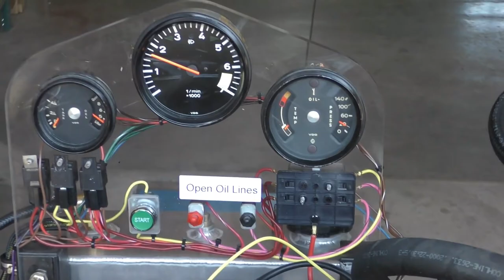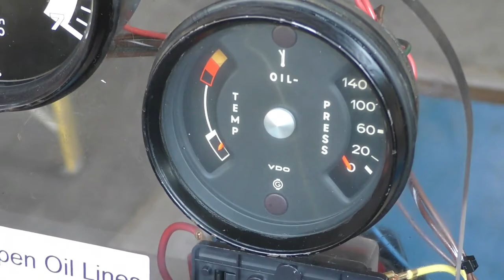Installing a Porsche Ignition Distributor 1969 911T and First Start-Up!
Installing the distributor in a Porsche 1969 911T engine. This is the culmination of our build series,  with the first startup of this engine!. Yes, we have some more detailed lessons to do on the carb setting and the distributor settings.
We get the Marelli ignition distributor into the engine and ready to start. We did the rebuild on this Marelli already, check out that video here.

Putting on the ignition wires can look nice if you follow along with the wire paths we take. Connection to the spark plugs and the ignition cap is ultra-important, please double-check your connections.
The first start-up is an exciting time, we run through a few other checks, more than just the ignition timing. So, it is a combination of things to tune up the engine. We jump the carburetor part, but the timing comes first. We have continued and tuned the carbs, video to follow soon, and then we can show you the full-timing setup. Timing is a thing you must set at 6000 RPMs. Keep an eye out for our next timing video.
Another easy way to help us out is to share, watch, comment, and like a video. This will help us get seen, thanks.